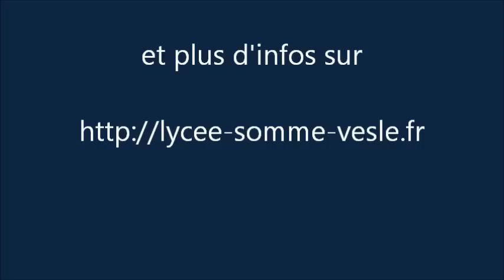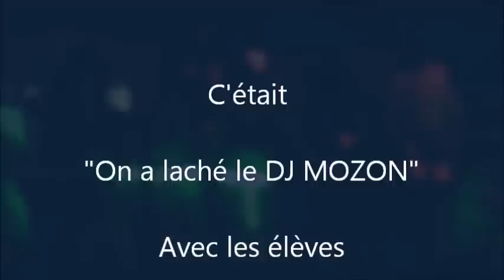Soirée "Nature et Vivant" au lac du Der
On a vraiment pas le temps de s'ennuyer au lac du Der avec les secondes du Lycée de la Nature et du vivant de Somme Vesle.